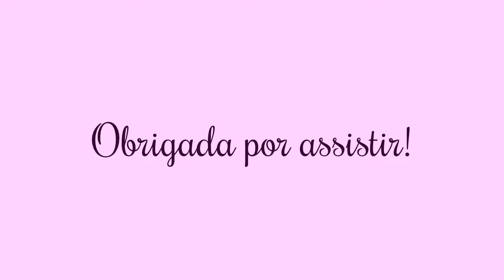Mini Comprinhas: MAC, Maybelline e produtos de cabelo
Assistam em HD! Só clicar em alterar qualidade na barra inferior a direita e depois 1a. opção 720p. :)